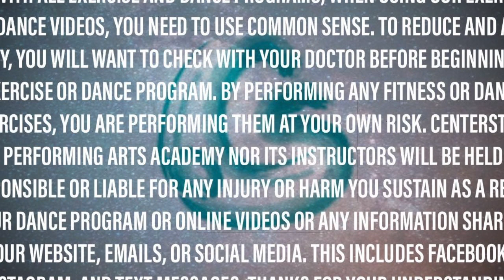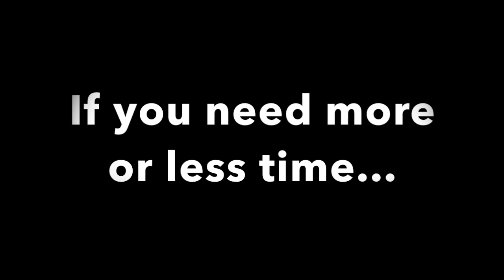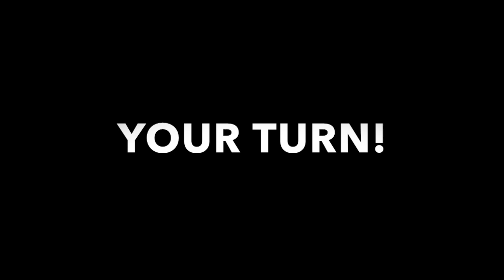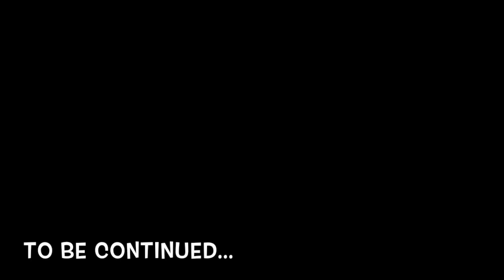HIP-HOP 4 - No Brainer - RECITAL WALK THROUGH